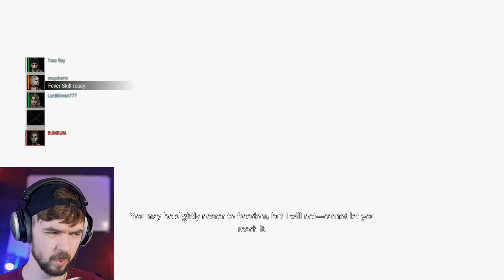I am ULTIMATE MASTERMIND everyone else STINKY | Resident Evil Resistance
I am the ultimate mastermind, everyone else is stinky blinky!